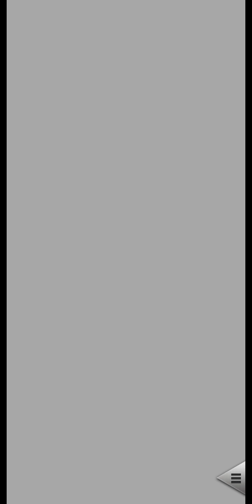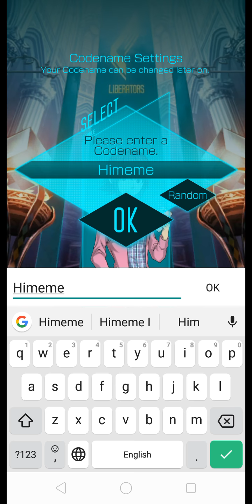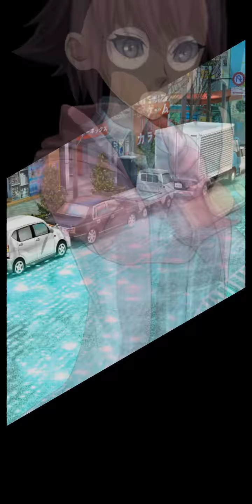Shin Megami Tensei Liberation Dx2